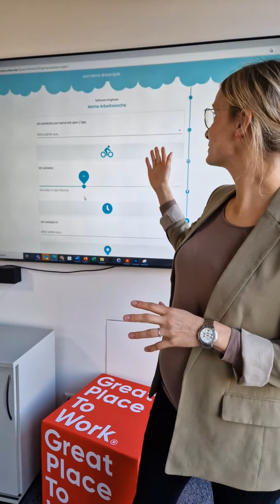Ein greatplacetowork: Die con terra GmbH stellt sich vor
"Deutschlands Beste Arbeitgeber 2022" und die "Champions 2022" stehen fest. Hier ein Kurzportrait inkl. Best Practice der con terra GmbH, eins der 208 Sieger-Unternehmen.